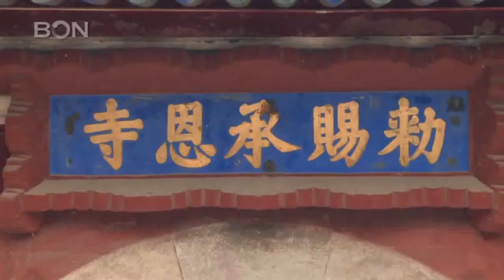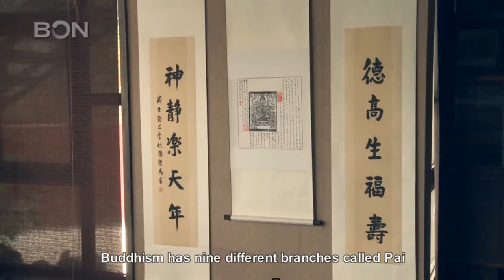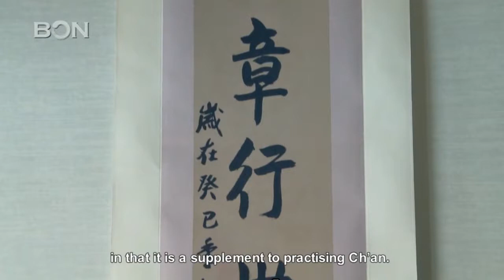Shaolin Kungfu Master Li Qilong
Learn more about Shaolin Kungfu from Master Li Qilong.
To download a FREE high quality version, please visit our